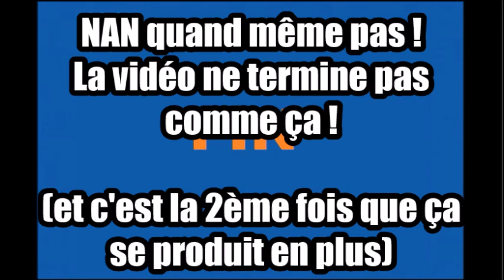Caillou YTP : Caillou et la nuit blanche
Pour ce soir avant de se couché ça vous dirais une vidéo de Caillou YTP ?

Car dans cette vidéo il va comprendre que la nuit blanche ! c'est pas drôle que ça en a l'air !